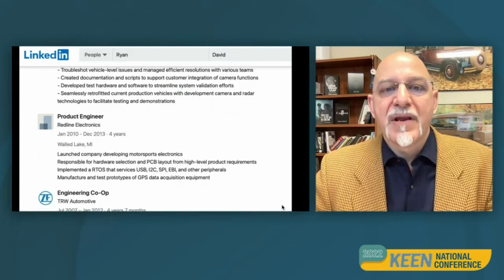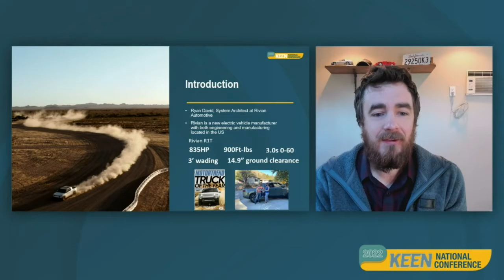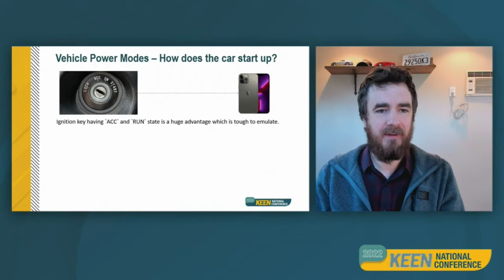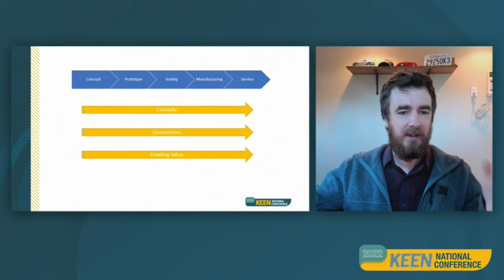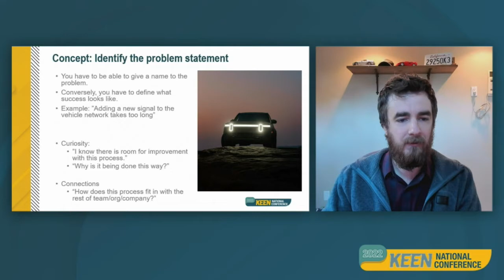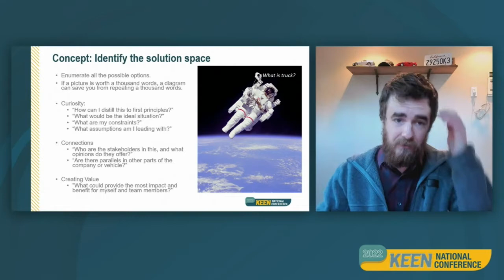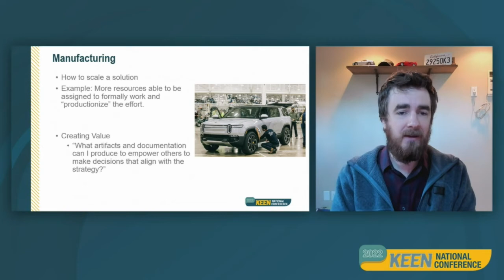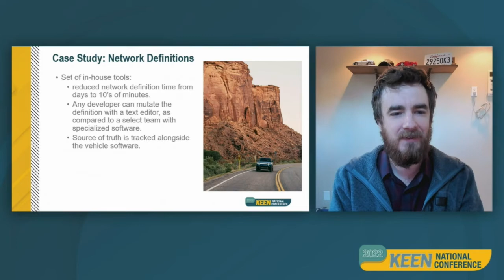2022 KEEN National Conference Plenary Session: Ryan David & the Entrepreneurial Journey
What does your entrepreneurial journey look like?

Enjoy this interview and discussion with Rivian Automotive's System Architect, Ryan David. Ryan shares his personal entrepreneurial journey that started as an engineering student at a KEEN partner school and led him to jobs at Apple and Tesla. Get key insights into the product design cycle when matched with the 3Cs of the entrepreneurial mindset: Curiosity, Connections, and Creating Value. And find out why there's never a bad idea!

00:00 Introduction by Doug Melton (The Kern Family Foundation) and the privilege educators have of hearing from former students
01:06 Introducing graduate Ryan David
02:05 Highlights of Ryan's career
03:03 Redline Electronics (Ryan's first company)
03:31 R1T
04:50 "The map is not the territory."
05:29 Ryan and the All Electric Adventure Vehicle
06:34 What being a System Architect means
07:01 Tools in the toolkit: Different networks
07:34 Tools in the toolkit: Variety of stakeholders and focused teams
08:33 What goes into making sure the car starts up?
11:30 How the surprise and delight of the end user translates to internal stakeholders
12:06 Rally people around new processes and methodologies
12:35 How the 3Cs of entrepreneurial mindset apply across the product design cycle
14:47 Apply the cycle used for a physical object to a process, methodology, or internal customer
16:17 Problem-finding, and the mindset
16:28 Curiosity: What we have today doesn't have to be what we continue with. How can we do this better?
17:13 Look at what's in play, and re-evaluate.
17:44 You may not know what it'll look like, but figure it out with your teams
18:11 Align to the roadmap, the team, the organization
18:55 The danger of the Architect Astronaut, or why you need to identify the solution space
19:41 Determine the level of abstraction each time
20:42 Curiosity: Contrarianism as a positive
21:10 There's never a bad idea
22:02 Why we should always challenge
23:16 Prototyping with the 3Cs (Curiosity, Connections, Creating Value)
24:41 Manufacturing & how to scale a solution
25:42 Case Study: Network Definitions
26:00 Making your team's jobs and lives easier
27:25 The Multiplier Effect
27:57 Becoming entrepreneurial
28:20 Entrepreneurship & the commandments
29:08 How entrepreneurship has been viewed within companies
30:08 The fine line of optimization
30:41 Q&A: How do you understand all these different use cases that various potential end users might desire and be delighted by?
31:32 How to approach consumer-facing products
32:25 Q&A: As you've worked to translate the 3Cs to your career, how has it enabled you to shape the culture of organizations?
33:16 Facilitate others to drive forward themselves
33:53 Q&A: A career is wild with messy starts and stops. What do you want to share or ask of educators?
35:00 Making sure we have line of sight with what we're trying to solve
35:48 Soft skills: Seek out dissenting opinions and be ready to have your mind changed as well

Engineering Unleashed takes engineering education to the next level by incorporating the entrepreneurial mindset into your existing classes and courses, and paving the way for new and exciting projects and activities.

We are a community of engineering educators who are invested in continuously evaluating how we do things, why we do them, and what we might learn from each other. If being in a collaborative learning environment appeals to you, join the community today!